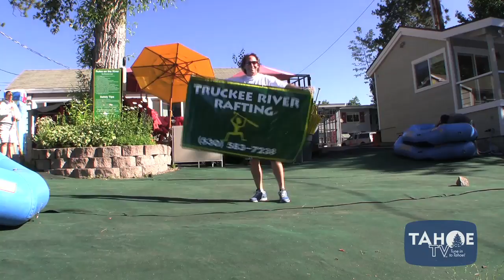Rafting on the Truckee River is Now Open!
The gates are open at Tahoe City and water is now flowing out of Lake Tahoe into the Truckee River.